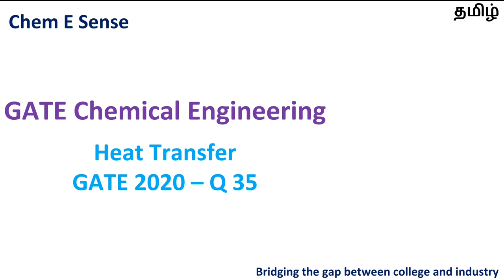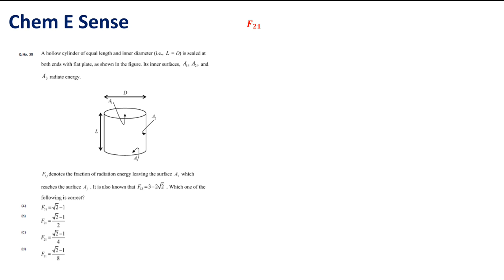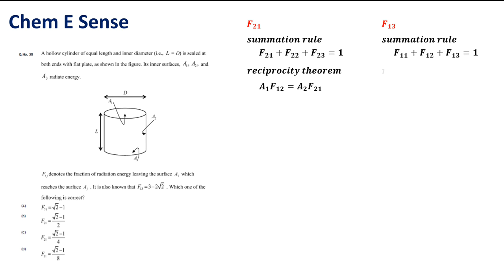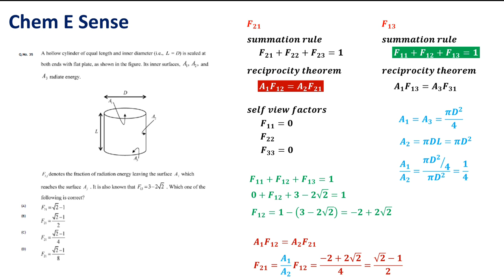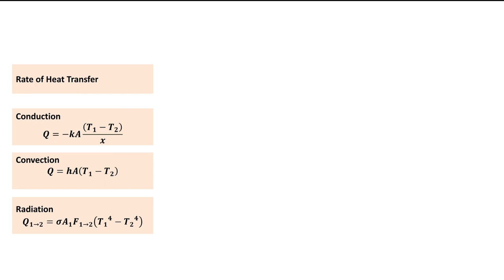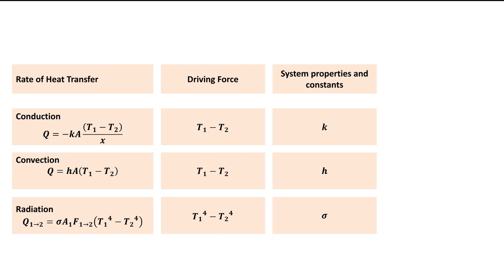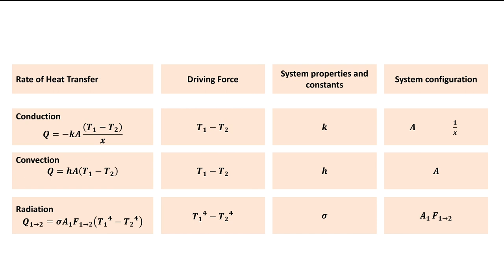View factor | Chemical Engineering | GATE 2020 | Tamil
View Factor